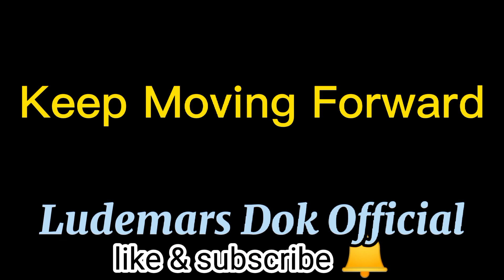Unexpected Road Trip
kakaibang natuklasan sa byahe unexpected road trip